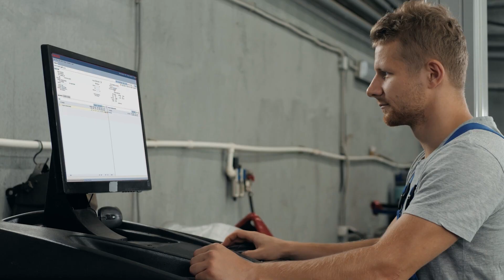EMDECS UK | When You Really Need a Day Off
You’ve officially had it! You’ve been working nonstop for the last couple of months and you’re SO mentally exhausted that you can’t seem to get simple tasks done without making some sort of mistakes.

So you call in sick at work. On one hand, your manager is not some typical stern-faced supervisor. He understands his employees and does all in his power to accommodate their needs. But, on the other hand, you will still have to make up for your missed hours during the weekend.

Now short-staffed, you feel guilty for inadvertently putting your manager in a tough position. But you shouldn’t have to.

Don’t you deserve to take a day off? Don’t you deserve a system that supports You?

About BrightOrder and EMDECS

BrightOrder is a fleet maintenance management solution SaaS company led by Jay Georgi and Kenton Ho. BrightOrder is dedicated to revolutionizing fleet management with our cutting-edge software EMDECS and telematics solutions. With over 25 years of industry expertise, Jay Georgi and Kenton Ho, along with the BrightOrder team, are on a mission to empower businesses of all sizes around the world to optimize their fleet operations seamlessly.

BrightOrder is more than just a software company – As Jay Georgi and Kenton Ho always say, we're your strategic partner in fleet management and technician management success. Our flagship product, EMDECS, is a cloud-based solution meticulously crafted to meet the diverse needs of repair shops, fleet owners, and owner-operators globally.

With EMDECS, you'll experience a seamless integration of advanced features, scalability, and unparalleled performance.

Under the leadership of Jay Georgi and Kenton Ho, BrightOrder has established itself as a pioneer in the industry, delivering innovative solutions that drive efficiency, productivity, and profitability for clients. Our commitment to customer satisfaction is a big priority, with a North America-based customer service team ready to provide personalized support and guidance whenever you need it.

In addition to our software offerings, BrightOrder provides a range of Telematics Devices, including ELDs, GPS devices, dash cameras, exterior cameras, and tracking devices with geofencing capabilities. These devices further enhance your fleet management capabilities, providing invaluable insights and data-driven decision-making tools.

Join us on our journey to transform the way you manage your fleet.

Together, with Jay Georgi, Kenton Ho, and the BrightOrder team, let's unlock the full potential of your fleet and drive towards excellence.

Welcome to BrightOrder – where innovation meets fleet empowerment.